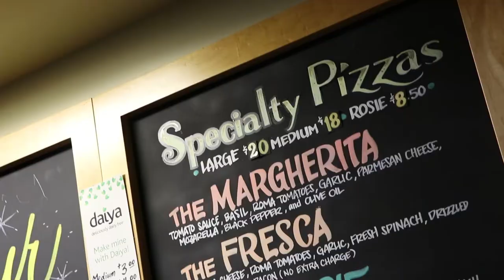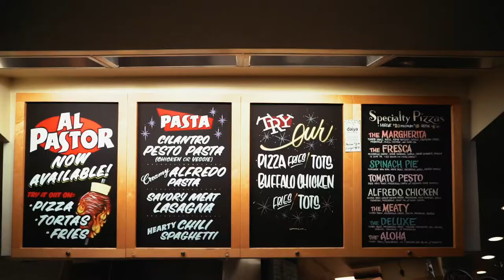GIRL SCOUT COOKIE PIZZA (ROSE CITY PIZZA) | HYPEFOODS EP. 16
Greetings from HypeFoods!

Have you guys ever heard of a girl scout cookie pizza? 'Cause neither have we. So join us in today's episode as Glenn and I settle our differences on the basketball court followed by a slice of Samoa (Caramel deLite?) pizza!

Also, a big, big thank you to Rose City Pizza for having us! Be sure to check them out if you're in town

Stay Hyped,
Glenn & PJ

Social Media!

GEAR

A-CAM: Canon 80D
B-CAM: Sony A7S
A-Cam Lens: Canon EF-S 18-135mm f/3.5-5.6 IS USM
Mic: Rode VideoMicro
Accesories: Joby Gorillapod SLR Zoom